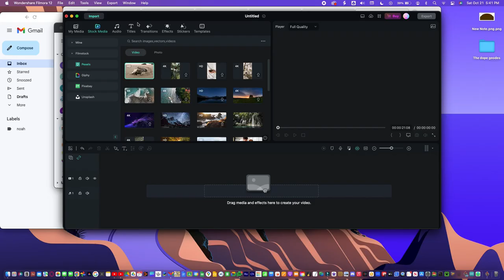War thunder shenanigans (sucking at war thunder)